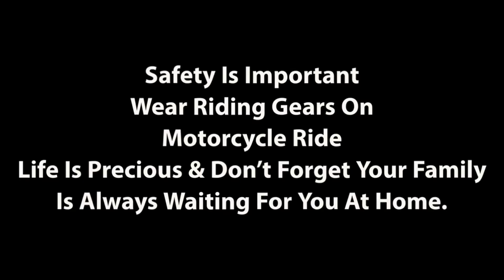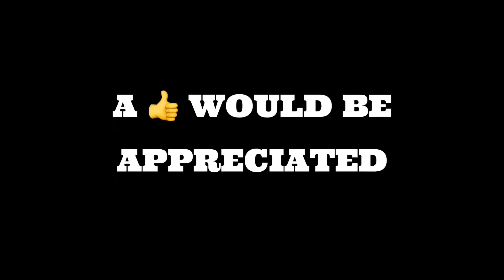Leh Ladakh Confirmed | Route Map | Road Trip | Srinagar To Manali | Dominar400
Here Is My Route Plan From Ludhiana To Leh Ladakh, Leh To Manali & Then Manali To Ludhiana.